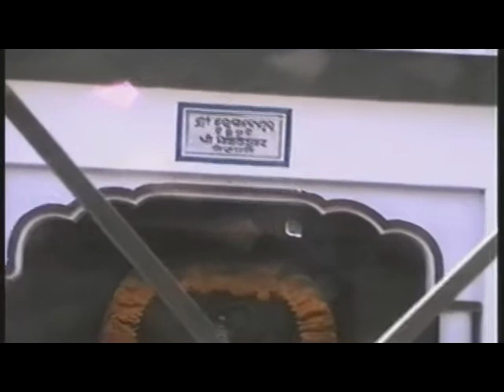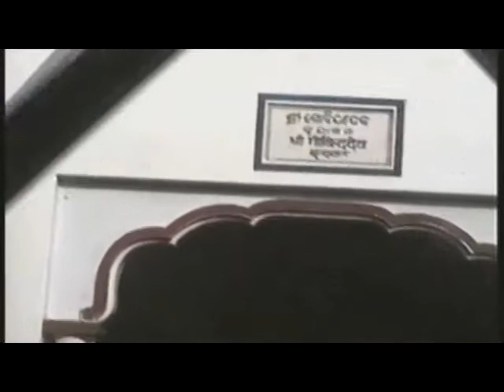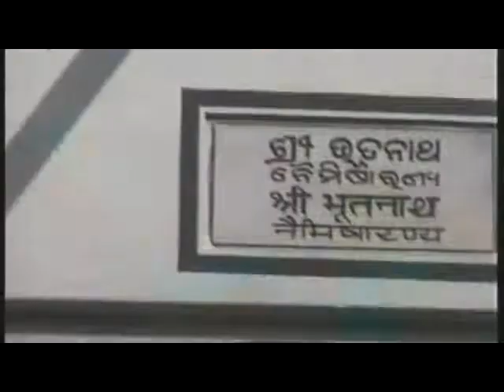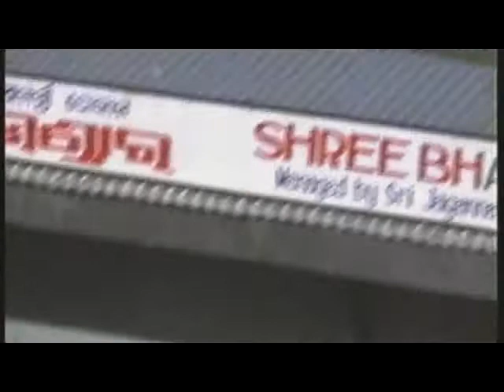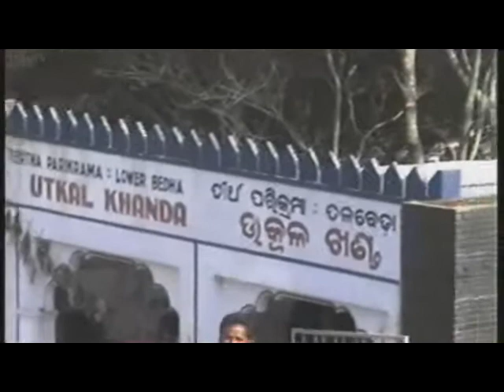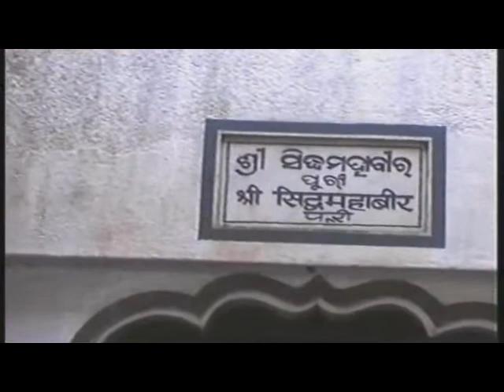Anima's Memories with Family at Sunabeda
Anima's Memories with Udaynath Prusty (Bapa), Nayana Prusty (Maa),  Induja (Mamun) & Nitish (Naku) Mohanty (Niece) & Nephew), Poornima (Mana) Mohanty, Ajay Prusty (Bhai),